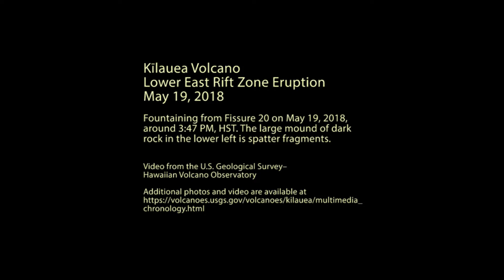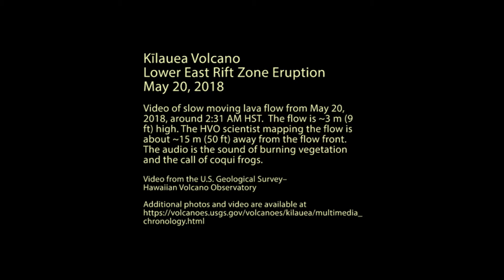Ríos y fuentes de lava emanan espectacularmente del Volcán Kīlauea de Hawái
Más información: La lava del volcán Kīlauea llega al océano Pacífico

El volcán Kīlauea de Hawái continua en erupción y ya se han abierto 22 fisuras, estas imágenes del Servicio Geológico de Estados Unidos nos muestran la espectacularidad y peligrosidad del fenómeno.

Parte 1: Sobrevuelo de un helicóptero sobre un flujo de lava de movimiento rápido que emerge de la fisura 20 el 19 de mayo a las 7:52 a.m. HST. El flujo avanza hacia el sureste. La fogata de lava es visible en el fondo. El audio es el sonido del helicóptero.

Parte2: Fuentes de lava Saliendo en la fisura 20 el 19 de mayo de 2018, alrededor de las 3:47 PM, HST.

Parte 3: Video de un flujo de lava lento en la zona este de Rift East del volcán Kilauea, tomada el 20 de mayo de 2018, alrededor de las 2:31 a.m. HST. El flujo es ~ 3 m (9 pies) de alto. El científico de HVO que mapea el flujo está aproximadamente a ~ 15 m (50 pies) de distancia del frente de flujo. El audio es el sonido de la vegetación quemada y la llamada de las ranas Coqui.

Parte 4: Salpicado y flujo de lava en la fisura 20 el 19 de mayo de 2018, alrededor de las 3:45 a.m., HST. El audio es el sonido de la fuente de lava.